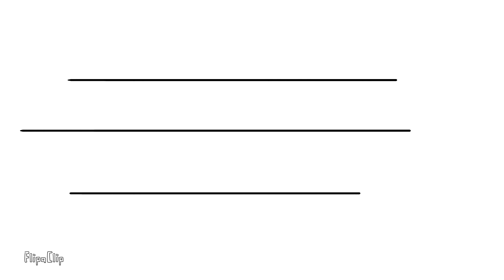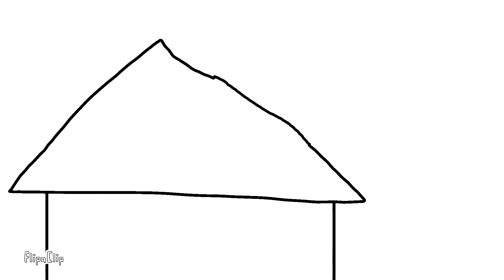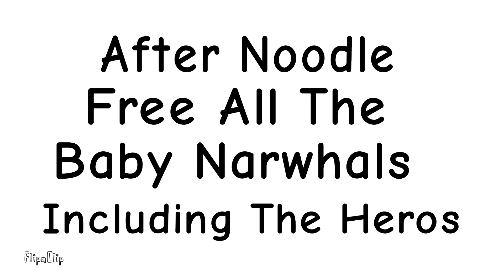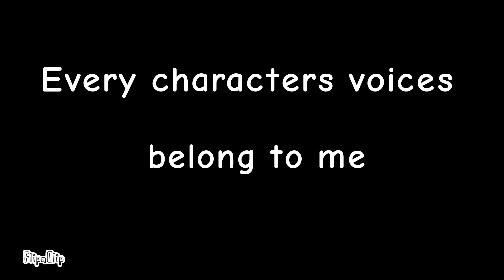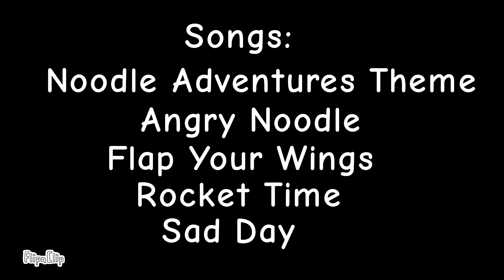Noodle Adventures: The Movie